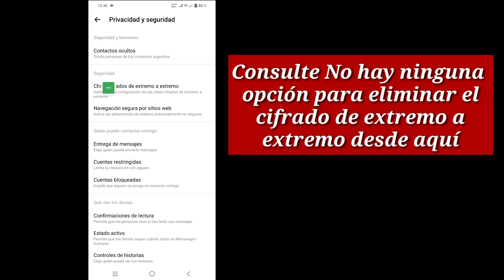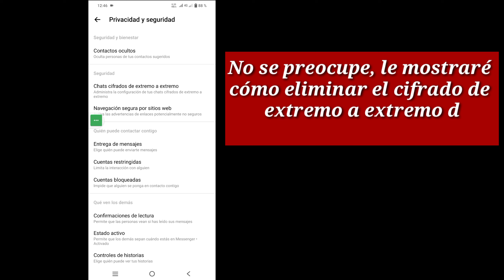Cómo eliminar el cifrado de extremo a extremo en Messenger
Cómo eliminar el cifrado de extremo a extremo en Messenger | Desactivar Finalizar para finalizar el cifrado en Messenger

 Hola chicos
 En este vídeo le mostraré cómo eliminar el cifrado de extremo a extremo en Messenger | Desactivar Finalizar para finalizar el cifrado en Messenger

 Cómo eliminar el cifrado de extremo a extremo en Messenger ¿Es usted un usuario de dispositivos móviles con iOS, Android y iPhone?  Luego siga los pasos a continuación
 Abra la aplicación de Facebook y toque el ícono de búsqueda.
 Busque el usuario con el que desea desactivar el cifrado de extremo a extremo.
 Toque el botón "Mensaje" para abrir un chat normal con ellos en Messenger.
 Envíales un mensaje.

     🙏🙏POR FAVOR🙏🙏
     👍👍ME GUSTA👍👍
     👉👉COMENTAR👈👈